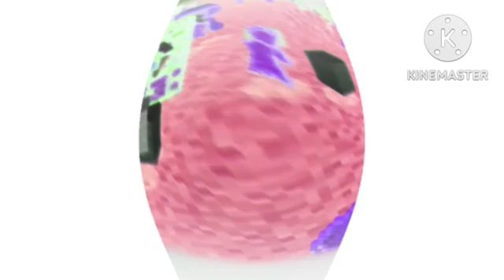Happy Halloween In I Killed + In G Major 1